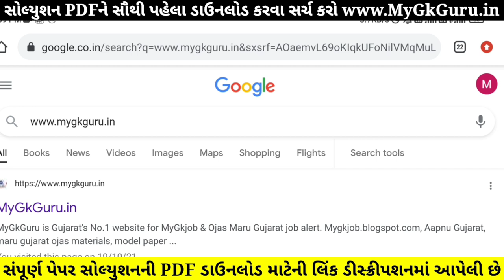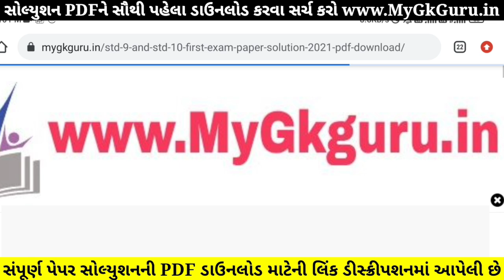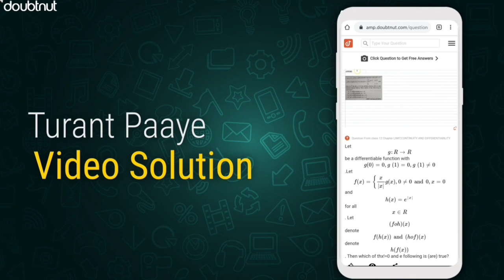STD 9 Samajik Vigyan Paper Solution 2021 50 Marks October, STD 9 Social Science Paper Solution 2021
STD 9 Samajik Vigyan Paper Solution 2021 50 Marks October, STD 9 Social Science Paper Solution 2021 Pratham Pariksha, STD 9 Pratham Pariksha Paper Solution 2021 Samajik Vigyan.

1) Apne Doubt ki photo kheecho
2) Sawal ko crop karke send karo
3) Turant Video Solution pao

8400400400 par Whatsapp karke apne sabhi Doubt ko kardo out!!

Other Related Search Queries :
Dhoran 9 Samajik Vigyan Paper Solution 2021 50 Marks October
Pratham Pariksha STD 9 Samajik Vigyan Paper Solution 2021
Pratham Pariksha STD 9 Social Science Paper Solution 2021
STD 9 Pratham Pariksha Paper Solution 2021 Social Science
First Exam Paper Solution 2021 STD 9 Samajik Vigyan
Pratham Pariksha Paper Solution 2021 Dhoran 9 Samajik Vigyan
Samajik Vigyan Pratham Pariksha Paper Solution 2021
STD 9 Samajik Vigyan Paper Solution 21 October 2021